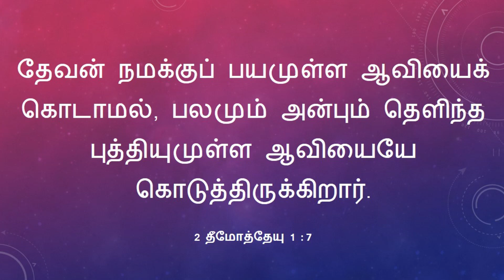Morning Meditation | காலை தியானம் | Pas. D. Benny Lawrence | 09.07.2021 | S-2, Part - 41